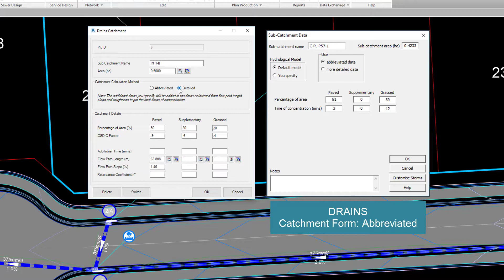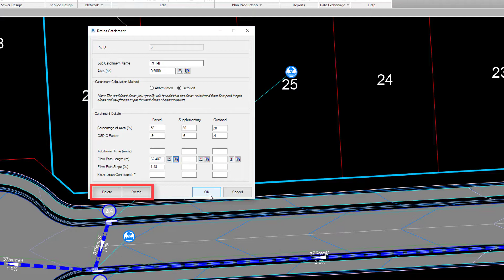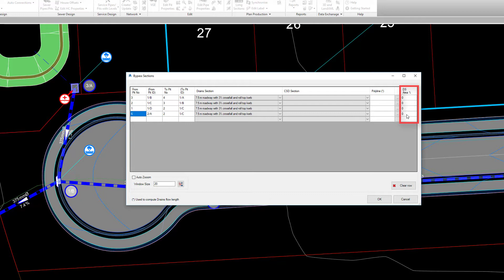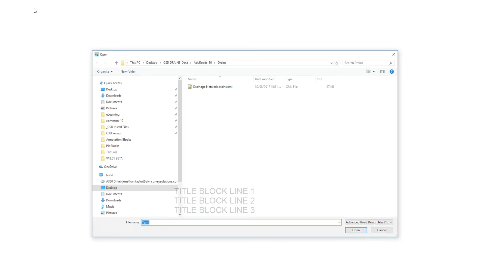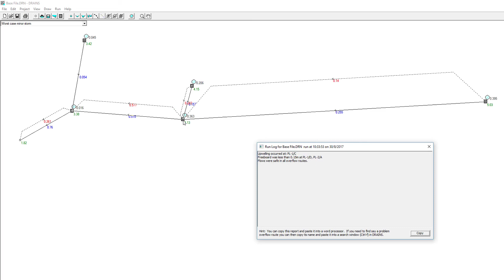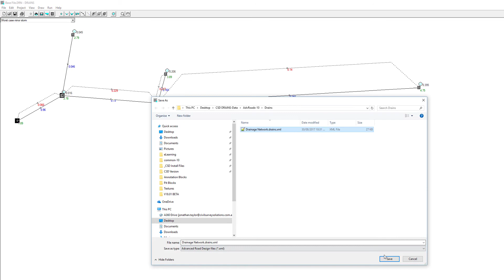Civil Site Design - Pipes - Exchange with Watercom DRAINS (v18.01)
In this video we show you how to share your drainage design between Civil Site Design (v18.01) and Watercom DRAINS